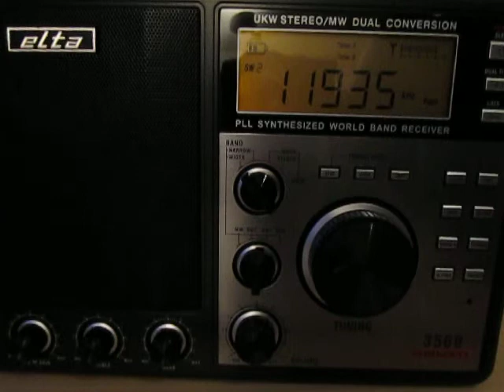Vatican radio about the last day of the pontificate of Benedict XVI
28.Feb.2013  17:20 UTC
11935 Khz, Vatican Radio
Elta Globestar 3569 / Redsun RP 2100 with the build- in telescopic antenna